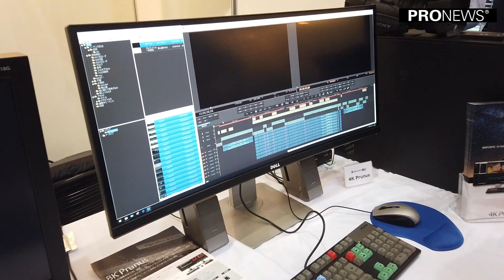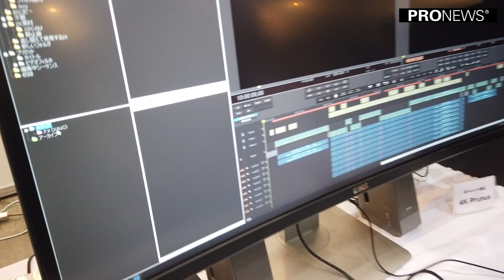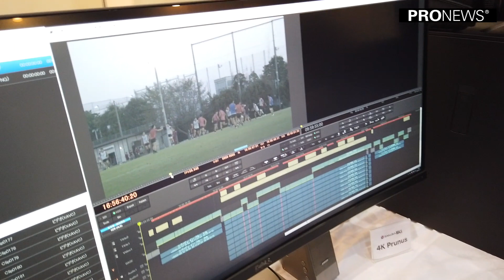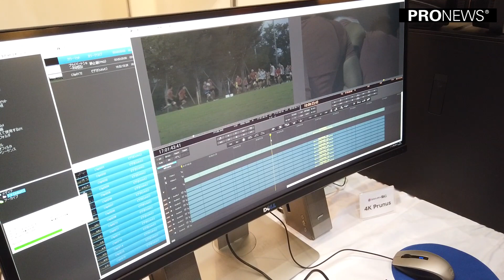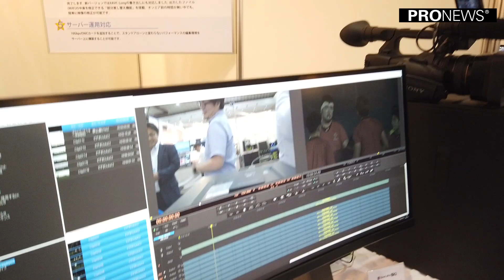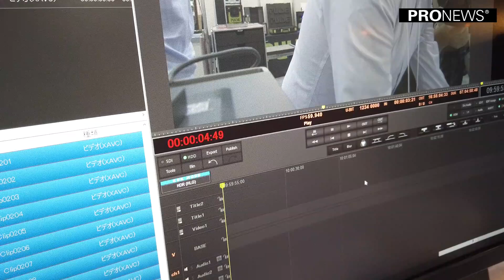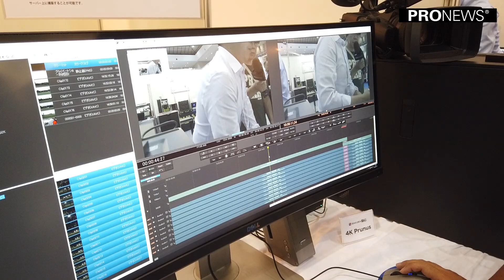[QBEE2019]さくら映機ブース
PRONEWS 九州放送機器展レポート